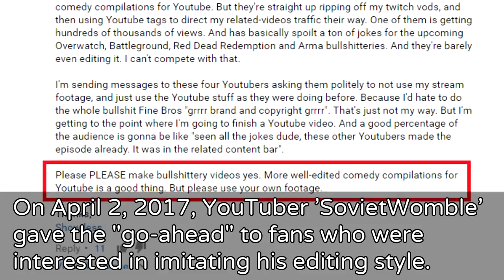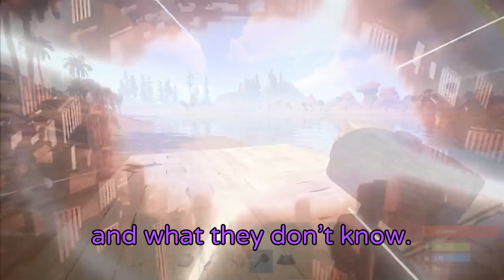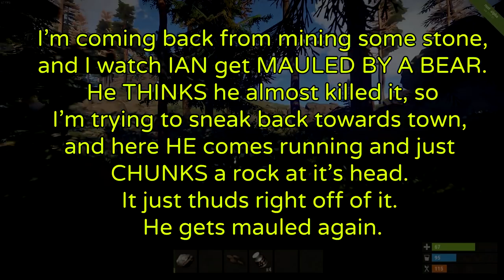RUST: The Corn Men 🕹️ CLASSIC MODE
These subtitles are something very new for us. Please let us know if you like or dislike them in the comments below!

Media Credits:
The anime video clips used were from "Big O"
"Mario Paint - Guitar/Melodica Jazz Manouche Cover" by L'MONDEGREEN
"Awaken" from Jojo's Bizarre Adventure
"Strumming The Bassline" by Hideki Naganuma